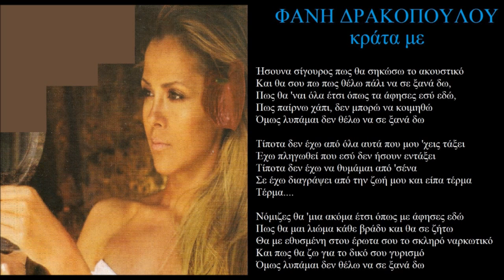drakopoulou krata me + lyrics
νεπίσημο.